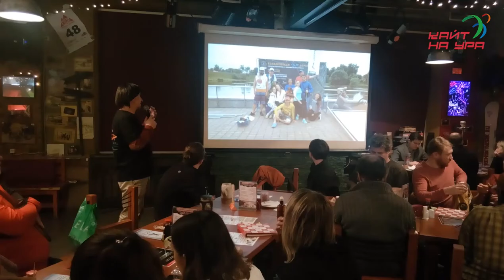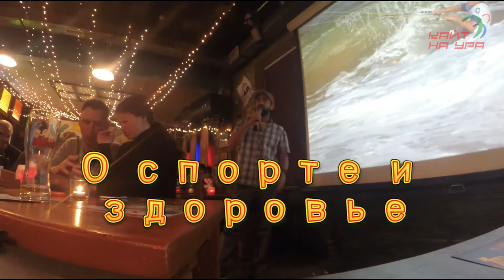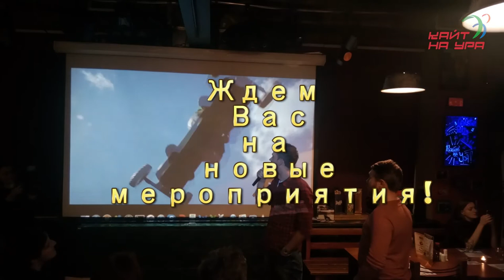Экстремальные четверги. кафе-бар "Прогноз погоды"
Экстремальные четверги в баре "Прогноз Погоды" каждый второй четверг месяца ! Приходи и ты, если тебе это интересно !